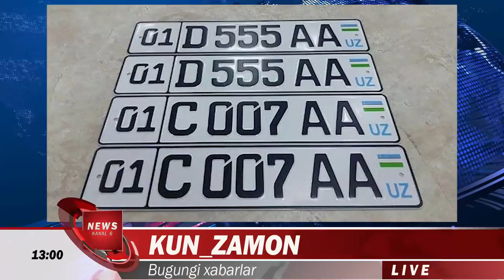ШАВКАТ МИРЗИЁЕВ,ТУРКМАНИСТОН ПРЕЗИДЕНТИ,РОМЗАН КАДИРОВ ,КУТИЛМАГАН ЗУР ХАБАРЛАР....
Президент Шавкат Мирзиёев Тошкент шаҳар ички ишлар бош бошқармасига ташриф буюрди.
бош бошқарманинг ахборот мультимедиа маркази фаолияти билан танишилди, бошқарма тизимида фойдаланилаётган махсус техника ва воситалар кўздан кечирилди.
Ташриф чоғида Тошкент шаҳар ички ишлар бош бошқармасининг шон-шараф музейи очилди. Давлатимиз раҳбари уни кириб кўрди.
Президент Шавкат Мирзиёев посетил главное управление внутренних дел города Ташкента.
Глава государства ознакомился с деятельностью информационного мультимедийного центра главного управления, осмотрел имеющуюся на его вооружении специальную технику и спецсредства.
В ходе посещения состоялось открытие музея славы главного управления внутренних дел столицы, с экспозицией которого ознакомился Президент.